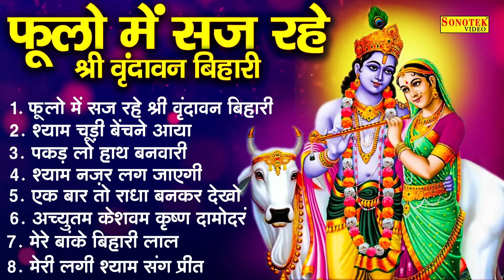फूलों में सज रहे है मेरे वृंदावन बिहारी~लाखों नहीं करोड़ों लोगों के दुःख दूर किये है इस कृष्ण भजन ने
Title :- फूलों में सज रहे है मेरे वृंदावन बिहारी

फूलों में सज रहे है मेरे वृंदावन बिहारी ,
श्याम चूड़ी बेचने आया ,
पकड़ लो हाथ बनवारी ,
श्याम नज़र लग जाएगी ,
एक बार तो राधा बनकर देखो ,
अच्चुतम केशवम कृष्ण दामोदरं ,
मेरे बांके बिहारी लाल ,
मेरी लगी श्याम संग प्रीत ,